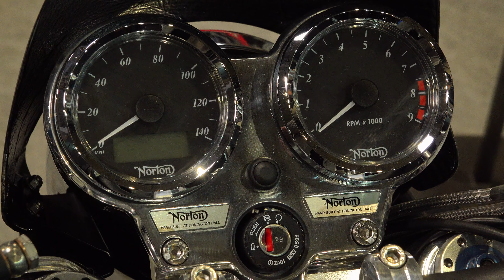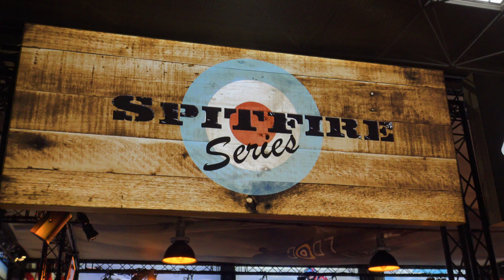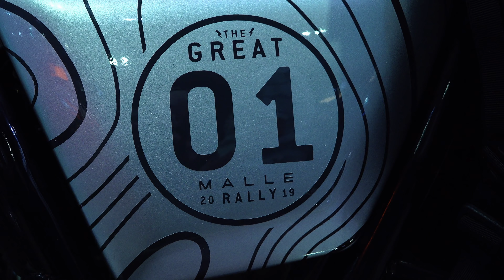The Scandalous Demise of NORTON Motorcycles ! WHAT HAPPENED?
Shocking news that Norton had gone in to receivership over the week end. False reporting from the motorcycle press? Millions owed to investors, customers and pensioners!